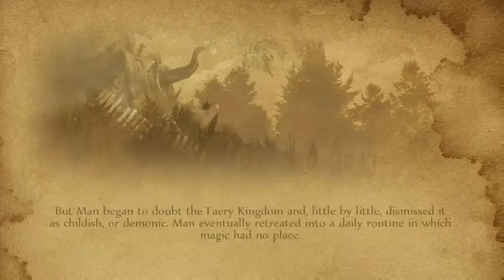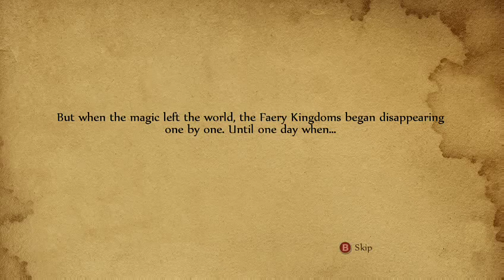Faery Warrior | Faery: Legends of Avalon (Part 1)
Faery: Legends of Avalon is a big role playing game with a very distinctive ambience and graphic style. Create your character, embark in a great adventure and discover the fantastic world of Avalon. You will have to understand why this magic world is dying, and save the kingdom from certain disappearance. In a thrilling adventure where your choices will shape the story, develop your character, his abilities and special powers, as well as his equipment through the victorious battles and accomplished quests! Numerous dangers await you and the battles against some of the creatures and monsters of the game promise to be formidable. Gain power and experience, and assure the support of friendly companions you will meet through your journey. Carefully select who will fight at your side, and live the incredible experience of being accompanied by a dragon, a troll, fairies and other fantastic creatures!